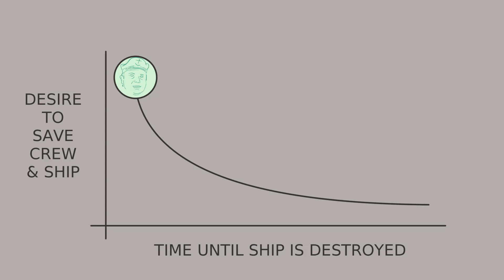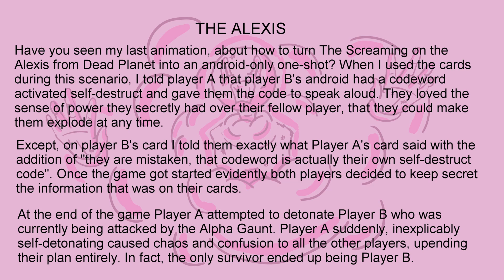Why this player doesn't trust the rest of their crew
Momo - @MomoMonsterAnimations